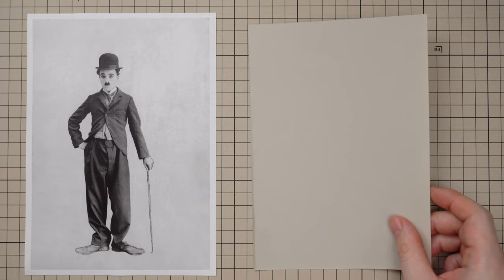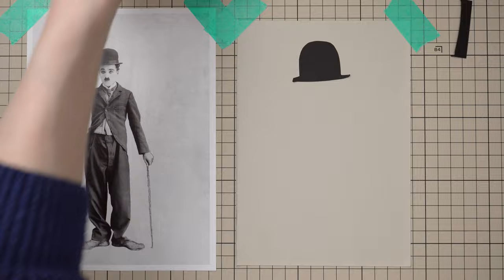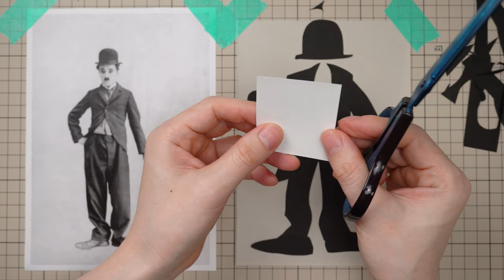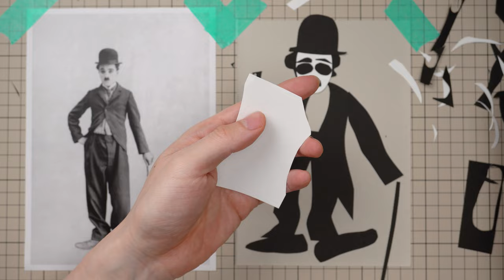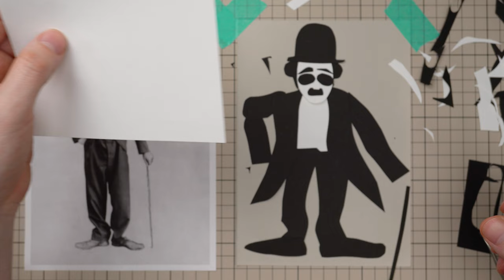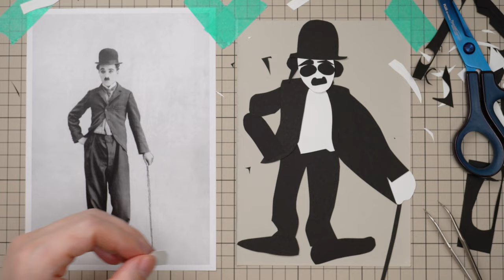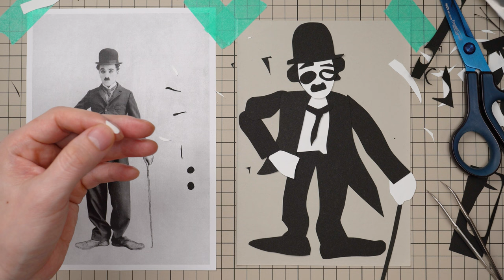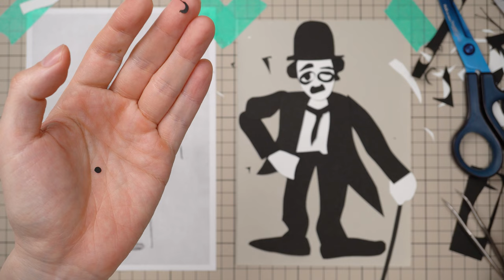ASMR Relaxing Collage Art for Study, Work, Sleep (no talking)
The process of making a collage art of Charlie Chaplin the greatest filmmaker in the history of American cinema using only black, grey and white construction papers with no background music, no talking just sounds. 45 minutes of background ASMR to help you study, work, relax and sleep. Please use it as background noise or ambient sounds when you need to focus on something or just want to feel relaxed.

00:00 Preparation
00:55 Making a collage
43:40 Finishing the work

Supplies used:
Construction paper (black, gray & white)
Masking tape
Scissors
X-acto knife
Tweezers
Glue stick
Ruler
Pencil